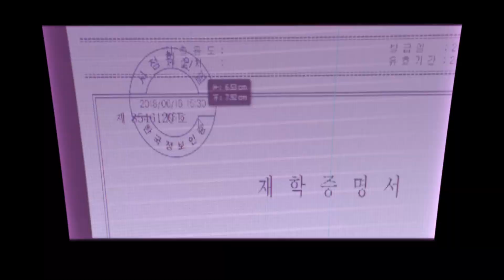Premiados do Oscar | Dica Telecine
No aquecimento para maior premiação do cinema, meu apresentador Moisés Liporage está na área com três dicas de filmaços que foram destaques nas últimas edições. Druk: Mais uma Rodada levou o prêmio de Melhor Filme Internacional. O longa é estrelado pelo incrível Mads Mikkelsen e merece sua atenção. Vencedor da mesma categoria na edição anterior, e o primeiro filme de língua não inglesa a levar a estatueta de Melhor Filme, Parasita se tornou um fenômeno. Fechando a lista, o longa de Emerald Fennell, Bela Vingança também é uma pedida certa. Quer saber o por quê? Se liga no DicaTelecine!